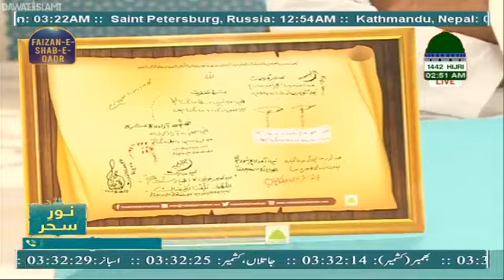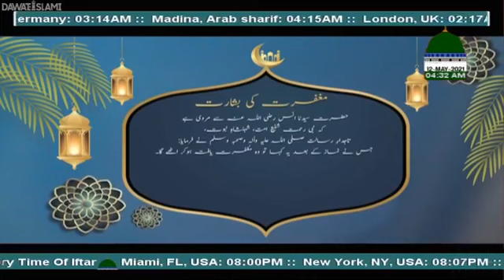Noor e Sehar Episode 29 | Rehmat E Ilahi | Noor-e-Sehar With Ashfaq Attari Madani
Dekhiye Ramzan Ul Mubarak 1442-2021 Kay Moqey Par Madani Channel Ki Khoobsurat Special Sehari Transmission

 ➤ Noor-E-Sehar نورِسحر ➤ Episode 29 ➤ Topic: "Rehmat E Elahi - رحمتِ الٰہی"